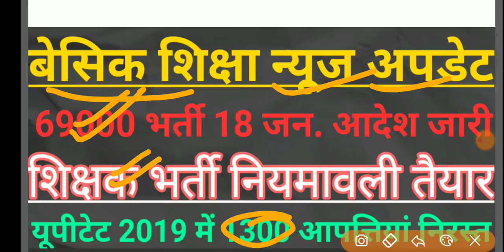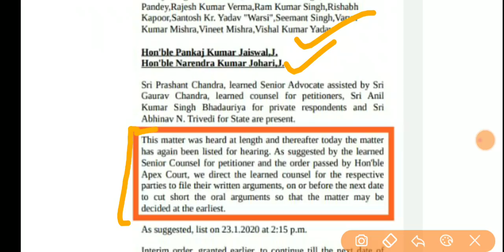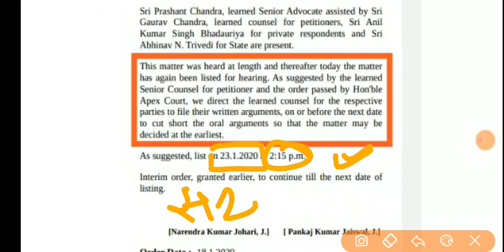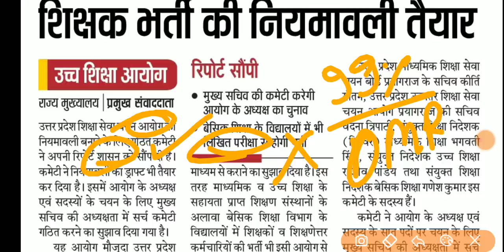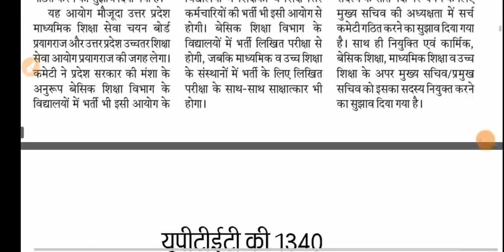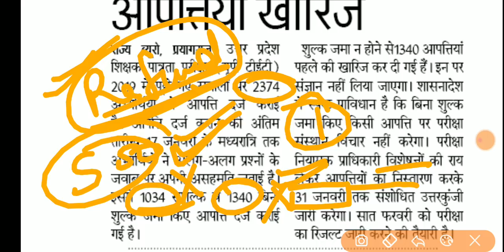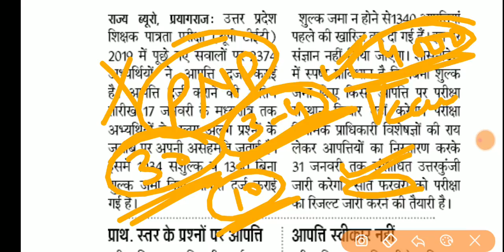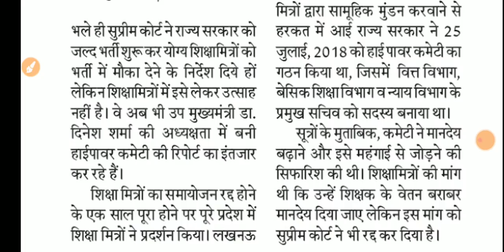शिक्षा विभाग की खबरें | 69000 भर्ती आदेश | आगामी भर्तियों के लिए आयोग गठित | UPTET19 आपत्ति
Basic Shiksha News Update | 20 जनवरी सभी खबरें व आदेश जारी |